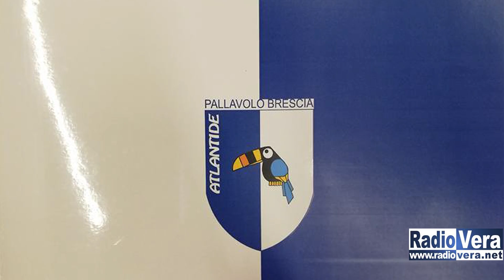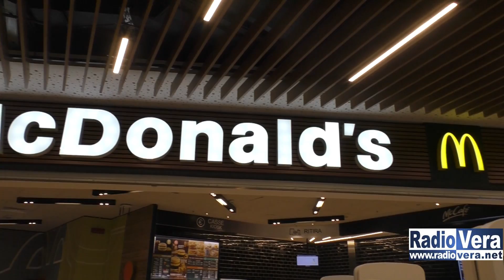Tiberti rinnova con l'Atlantide Pallavolo Brescia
Per la terza stagione consecutiva Simone Tiberti sarà il palleggiatore della Centrale del Latte McDonald’s Brescia. Il numero 5 dei biancazzurri si è dichiarato voglioso di ricominciare, dopo il brutto infortunio al tendine d’Achille dello scorso 26 dicembre, dal quale sta pienamente recuperando.
Con le nuove regole della Serie A2 e dopo il rinnovo di Cisolla negli scorsi giorni, saranno proprio loro due gli over che dovranno capitanare i giovani della squadra.
Ma cosa chiede Tiberti in vista della prossima stagione ?
Il palleggiatore ha poi confermato di non aver pensato al ritiro in seguito all’infortunio di fine 2016.
Soddisfazione espressa anche da Giovanni Ieraci, titolare di Mc Donald’s Brescia e presidente onorario dei Tucani.
Lo stesso Ieraci ha poi fissato l’obiettivo per il prossimo campionato.
La conferenza tenutasi nella mattinata di mercoledì è stata poi l’occasione per ufficializzare il nuovo staff di comunicazione e marketing che sarà composto da Claudio Chiari e Cinzia Giordano Lanza; a loro è affidato il compito di valorizzare e far crescere l’immagine dell’ Atlantide Pallavolo Brescia.